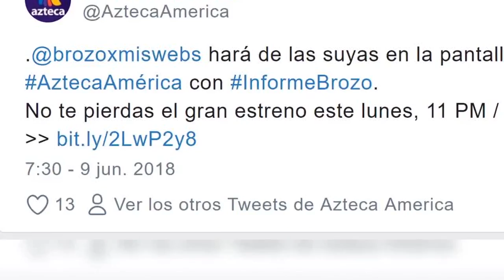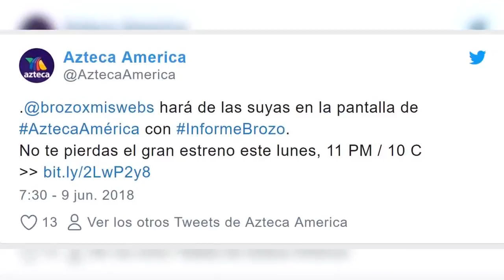TV Azteca da golpe de autoridad y roba a Televisa a importante comunicador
Con más de 30 años en los medios de comunicación este legendario conductor hizo un anunció que dejó boquiabiertos a muchos.

En 2002, Víctor Trujillo, mejor conocido por su personaje ‘Brozo’, decidió dejar TV Azteca para sumarse a las filas de Televisa, y ahora tras dieciséis años de ausencia, ‘Brozo’ regresa a la televisora del Ajusco.

A través de un comunicado, Azteca America informó que a partir del 11 de junio en punto de las once de la noche Informe Brozo iniciará transmisiones.

Fuente: goo.gl/HxULbK